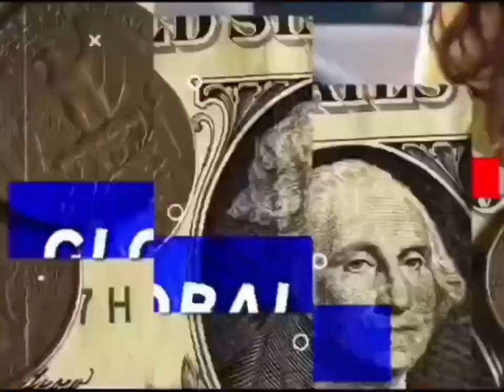Urfi Javed Wear Unique Stylish Dress Spotted In Bandra || Soch Times